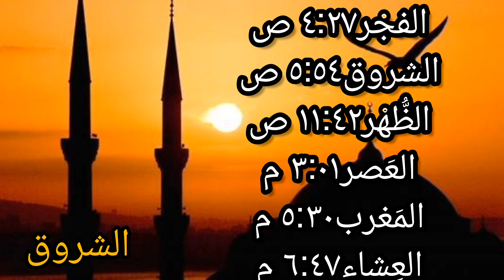مواقيت الصلاة في مصر اليوم الأثنين ٢٠٢٢/١٠/١٠ /موافيت الصلاه علي القاهره اليوم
مواقيت الصلاة في مصر اليوم الأربعاء  ٢٠٢٢/١٠/٥
هذا الفيديو نتعرف علي مواقيت الصلاة ونوضح  موعد اذان الفجر الشروق والضهر والعصر والمغرب والعشاء وتوقيت صلاة الجمعه وأذان المغرب في رمضان وصلاة عيد الفطر وعيد الأضحى في  القاهره  محافظات الجمهورية وبعض عواصم الدول العربية وهذا وصف ثابت لكل فيديوهات مواقيت الصلاة  فضلا الاشتراك في قناتي ولايك
اوقات الاذان
مواقيت الصلاة
مواقيت الصلاة في مصر
اذان المغرب
مواقيت صلاة المسلمين
اوقات الصلاة
مواعيد الصلاة
اذان العصر
اذان العشاء
توقيت الصلاة
اذان الظهر
صلاة العشاء
مواقيت الصلاة القاهرة
وقت الصلاة
صلاة العصر
اوقات الصلاه
مواقيت الصلاة في القاهرة
اذان
موعد اذان العصر
صلاة الظهر
وقت صلاة الفجر
وقت الاذان
مواعيد الصلاه
موعد اذان العشاء
مواعيد الاذان
المغرب اذان
موعد اذان المغرب اليوم
اوقات الاذان
موعد الاذان
أذان المغرب
توقيت صلاة الفجر
توقيت الصلاه
وقت صلاة المغرب
توقيت الاذان
وقت صلاة
الفجر اذان
مواقيت الاذان
متى يأذن المغرب
موعد اذان
اذن الفجر
متى اذان المغرب
موعد الصلاة
آذان المغرب
مواقيت
ميعاد صلاة الفجر
أذان العشاء
أذان العصر
مواقيت الصلاة الإسكندرية
الظهر اذان
موعد الشروق
توقيت صلاة
موعد الفجر
صلاة المغرب اليوم
أذان الظهر
مدونتي الشخصيه علي الفيس بوك

قناتي_انا_وحياتي_ارجو_الاشتراك_وتفعيل_الجرس